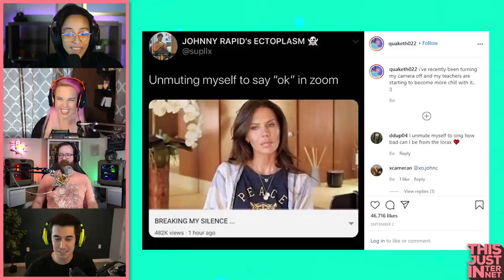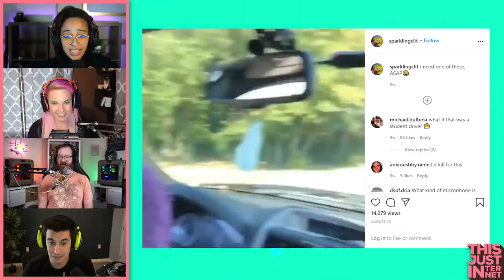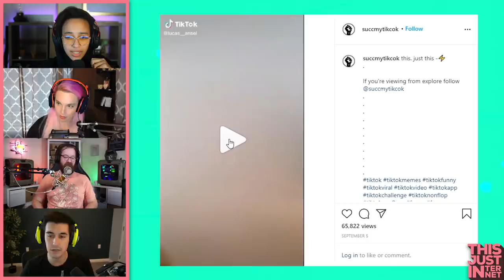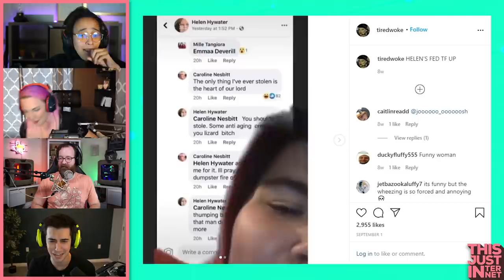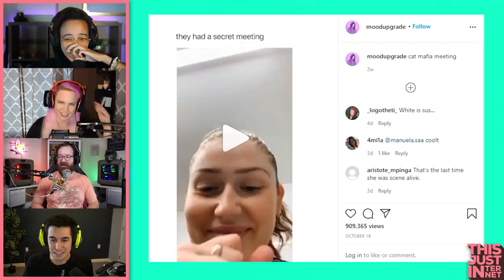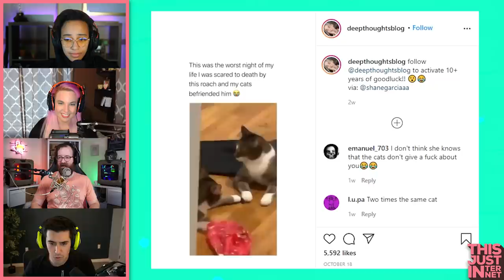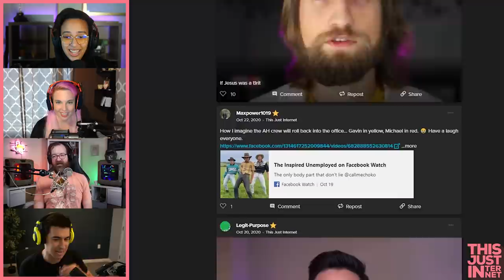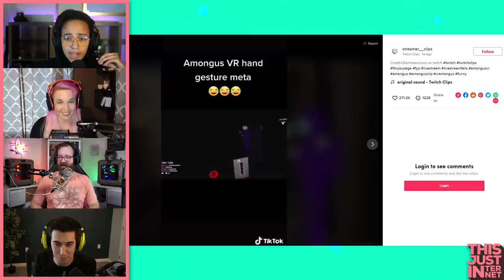Lindsay's Quarantine Memes - This Just Internet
to learn more about Full Sail University!
This Just Internet is back, and Lindsay is giving us a guided tour of her quarantine-brain via memes.